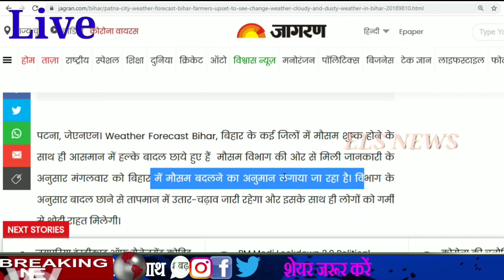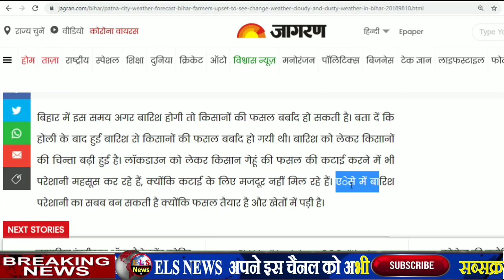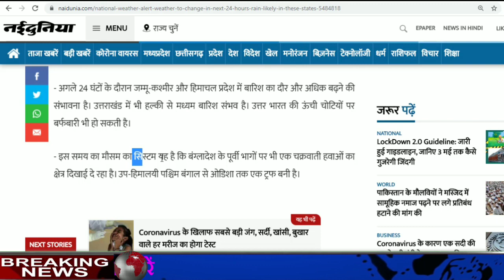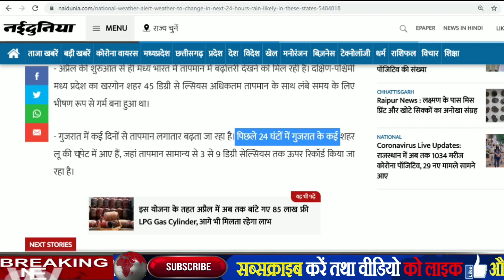16 अप्रैल 2020 तक इन राज्‍यों में भारी बारिश आंधी, तूफान,ओले, बिजली गिरने की चेतावनी Weather News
1. Weather update: Heavy rainfall is expected in these states on 16 and 17 April see the names of the cities affected

2. इन राज्‍यों में भारी बारिश की आशंका - Google Search

3. [Hindi] पंजाब का साप्ताहिक मौसम पूर्वानुमान (16 से 17 अप्रैल, 2020), किसानों के लिए फसल सलाह / Weekly weather forecast and crop advisory for Punjab from April 2 to 3, 2020 | Skymet Weather Services

4. Rain And Snowfall Prediction For Himachal, Warning Of Storm In Seven Districts - फिर बिगड़ेगा मौसम, बारिश-बर्फबारी के आसार, सात जिलों में अंधड़ की चेतावनी - Amar Ujala Hindi News Live

5. Jharkhand Weather Forecast Heavy Rainfall Thundering in various districts of Jharkhand in March including Dhanbad, Koderma, Jamshedpur, Daltonganj, Giridih, Ranchi Weather Latest News Update

6. Uttarakhand weather alert of snow and rainfall in uttarakhand

7. weather forecast for next week in india

8. Weather Forecast for April 2: Dry weather in Delhi, Mumbai, Kolkata and Chennai, rain in central India / दिल्ली, मुंबई, कोलकाता, चेन्नई में शुष्क मौसम, मध्य भारत में बारिश | Skymet Weather Services

9. Weather Forecast for India for March 28, 2020 / [Hindi] सम्पूर्ण भारत का 17 अप्रैल, 2020 का मौसम पूर्वानुमान | Skymet Weather Services